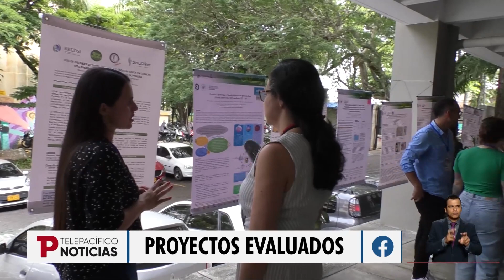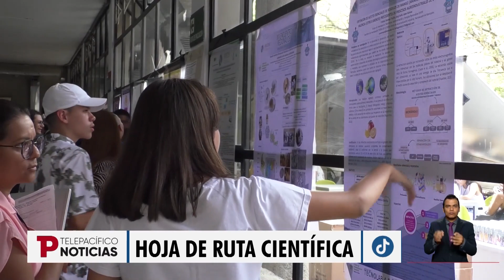13 encuentro regional de investigación en Cali | 21.10.23 | Telepacífico Noticias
Cali En la ciudad se llevó a cabo el décimo tercer encuentro de investigación formativa, con más de 60 instituciones de educación superior públicas y privadas de varias regiones del país. El objetivo: fomentar las capacidades de los estudiantes y desarrollar habilidades en el área científica.